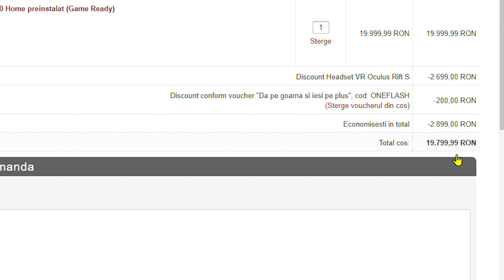2 LUNI am asteptat ASTA ★ KAWASAKI NINJA ZX-6R 636